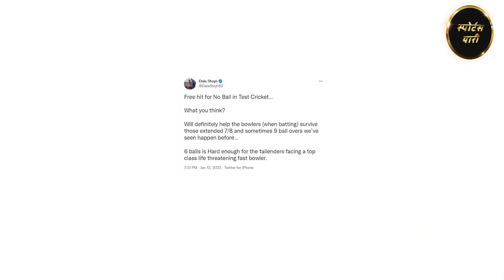Former South Africa pacer ने की Test Cricket में बदलाव की मांग, सुझाव से कितने सहमत हैं आप ?